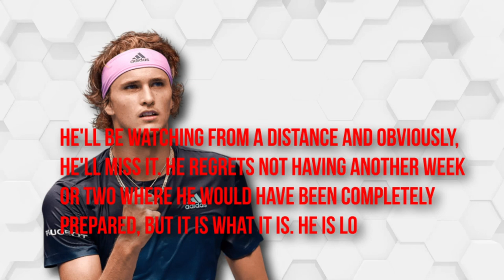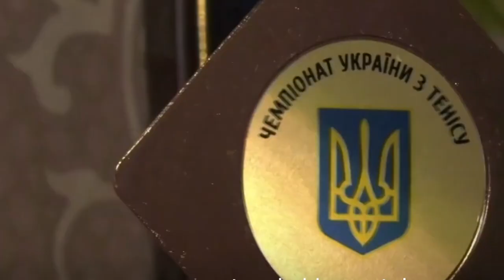Alexander Zverev Trains With The OLDEST Tennis Player In The World..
Welcome back to Sports Plug, today on the channel we are going to talk about Alexander Zverev hits with the oldest tennis player in the world + other related news. Alexander Zverev had a hit with the oldest tennis player in the world, 98-year-old Leonid Stanislavskyi. In the Guinness World Records, Stanislavskyi is listed as the oldest tennis player in the world. Last year, Stanislavskyi had a chance to meet and hit with record 22-time Grand Slam champion Rafael Nadal. This weekend, Stanislavskyi met another tennis star. After being out for the past three months, Zverev is set to return in the group stage of the Davis Cup Finals.

Between September 13-18, Germany will be taking on Australia, France and Belgium. Zverev was targeting to compete at the US Open, but in the end decided to skip the event and return at the Davis Cup Finals. After withdrawing from the US Open, Zverev confirmed that his recovery was going well but he just didn't want to rush his comeback. “The recovery is going extremely well,” Zverev confirmed after his US Open withdrawal. “And I am super happy where I am right now. But unfortunately I will not come to New York this year. It was a very tough decision, but the way the recovery is going – and how well everything is going - I just don’t want to take the risk, and play a best-of-five set match as my first match back. Of course, I will miss it and, of course, I will be watching from far away. Unfortunately I did not have another week or two where I would have been 100% ready but it is how it is. I am looking forward to seeing everybody at the Davis Cup.